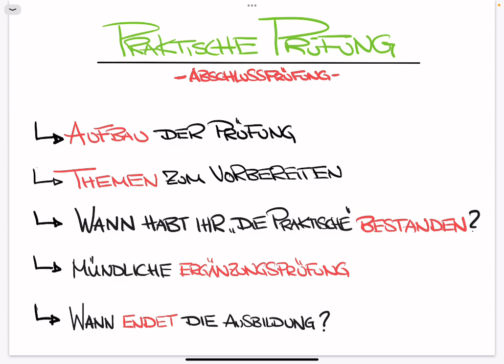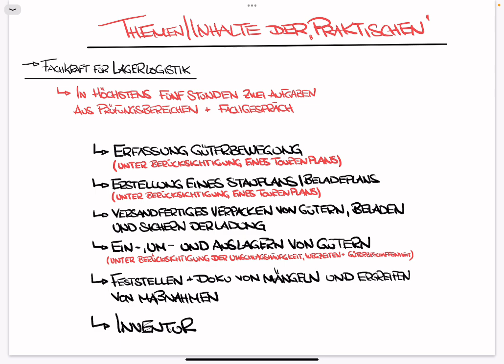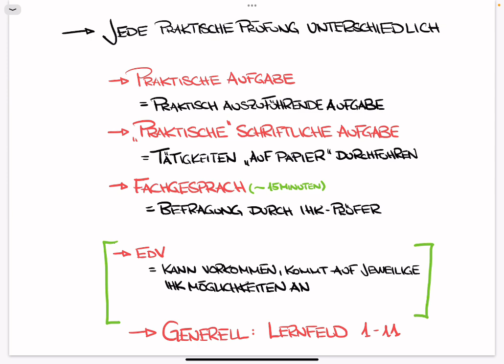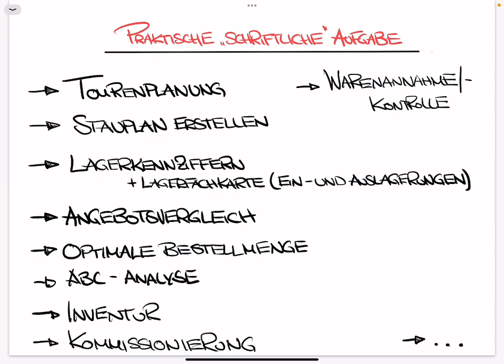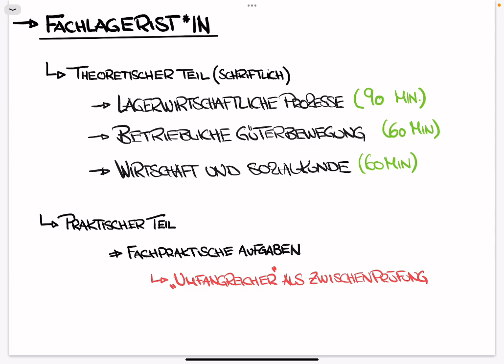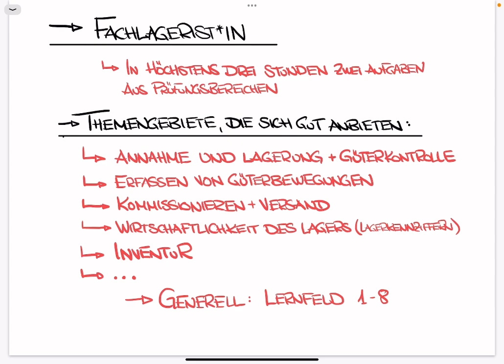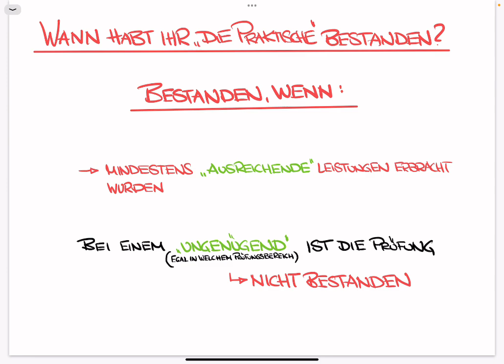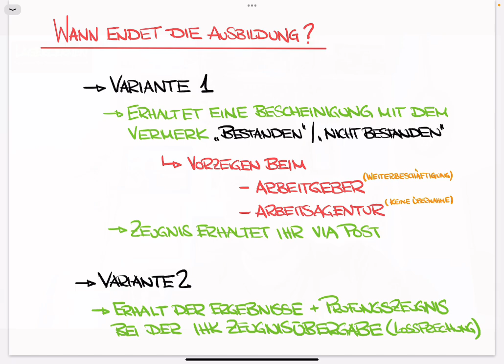IHK Prüfung: Die Praktische Prüfung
Tipps und Infos über den Ablauf und die Inhalte der IHK-Abschlussprüfung (Pratischer Teil) für Fachlagerist*innen und Fachkräfte für Lagerlogistik

Meine Büchertipps für Euch, mit denen ihr euch gut für die Zwischen- und Abschlussprüfung vorbereiten könnt:

1. Normtest Fachkraft für Lagerlogistik, Fachlagerist/Fachlageristin: Abschlussprüfung: Arbeitsheft  (Sehr gut! Auch zur Zwischenprüfung)

2. Prüfungsvorbereitung aktuell - Fachlagerist/-in Fachkraft für Lagerlogistik: Zwischen- und Abschlussprüfung

3. Sicher vorbereiten und bestehen: Fachlageristin/Fachlagerist: Prüfungsvorbereitung zur Abschlussprüfung

4.  Fachkraft für Lagerlogistik / Fachlagerist/-in: Prüfungstrainer Abschlussprüfung, Übungsaufgaben und erläuterte Lösungen (UForm Verlag) (auch sehr gut)

Der U Form Verlag bietet auch ein komplett Paket an (mit Lernkarten, Übungsheften, Prüfung etc. an)
Ist halt was teurer, dafür hat man alles was man im Grunde benötigt. (Vorsicht, es gibt auch eine billigere Variante, aber dort ist kein Übungsheft enthalten.)

Moin,

ich hoffe das Video hat dir gefallen und hat dir ein wenig geholfen!
Bei Fragen oder Feedback, könnt ihr mich gerne anschreiben, ich bin für euch da ✌️
Hast du Bock auf mehr, willst auf dem laufenden bleiben oder mich persönlich zu Problemen befragen?

Hast du Fragen, die du nicht über die anderen Kanäle an mich schicken möchtest?

Mach's gut ✌️
ElKoppo